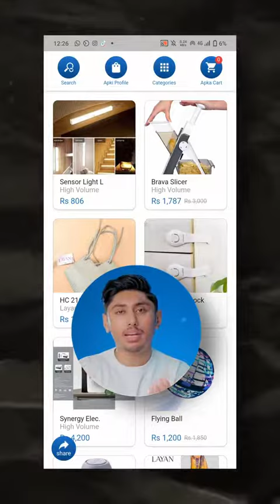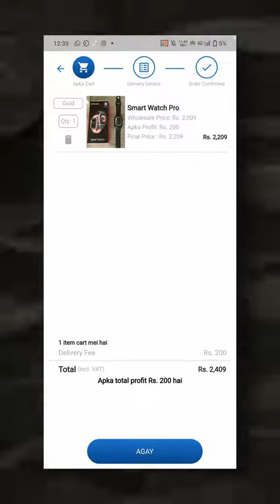How many earn money with out investment.